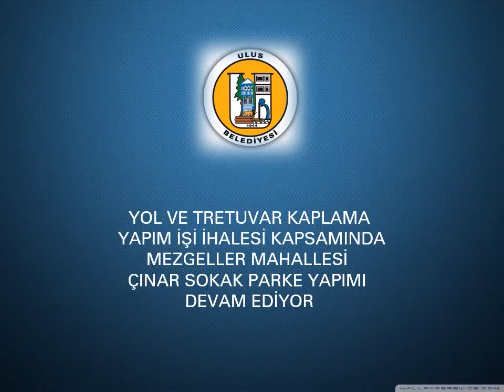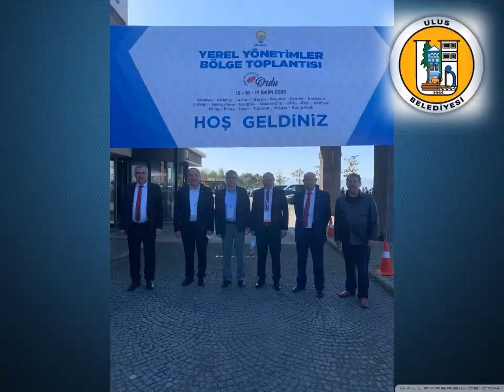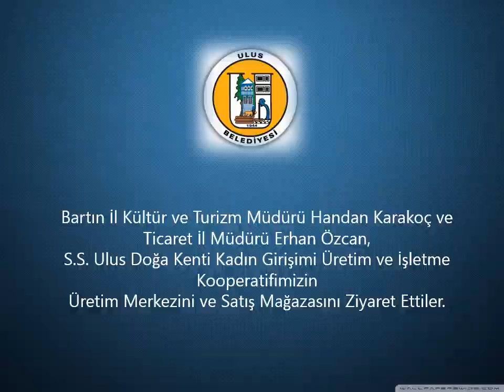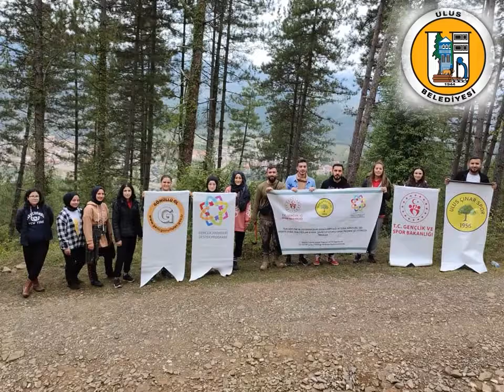2021 yılı Kasım ayı Meclis toplantısı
2021 yılı Kasım ayı meclis toplantısı 1. oturum yapıldı.